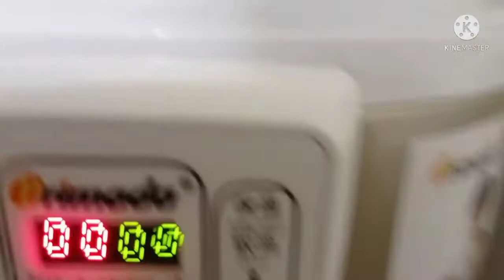Lotus Root Soup With Arrow root and Shin Pork